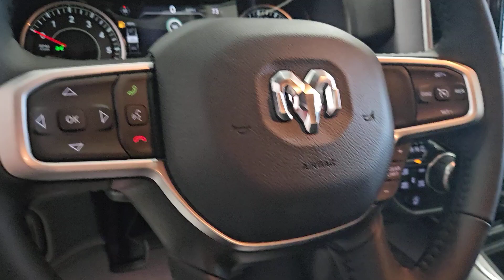2023 Ram 1500 Plover, Stevens Point, Waupaca, New London, Wautoma WI T23199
Diamond Black Crystal Pearlcoat New 2023 Ram 1500 Big Horn/Lone Star available in Waupaca, Wisconsin at Petersen CDJR. Servicing the Plover, Stevens Point, New London, Wautoma WI area.

Petersen CDJR
1407 Royalton St

2023 Ram 1500 Big Horn/Lone Star